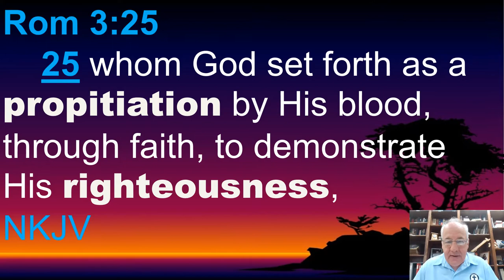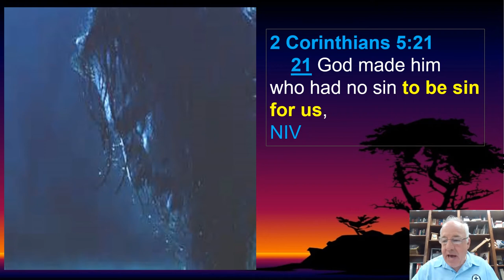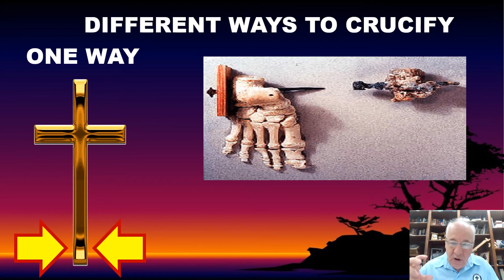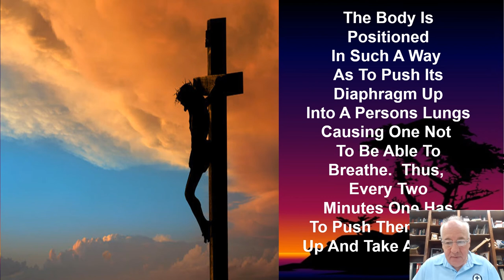Why Did Jesus Have To Die? - The Lord's Supper - Short Devo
Why did Jesus have to die? Jesus' death; The Lord's Supper; The Lord's Supper devotionals; The Lord's Supper Devo's; God's wrath; Jesus is God's satisfaction against our sins; James Sanderson; Church of Christ; Brown Street church of Christ;